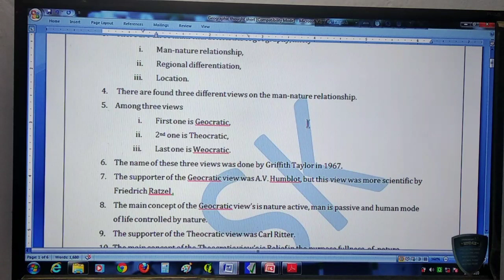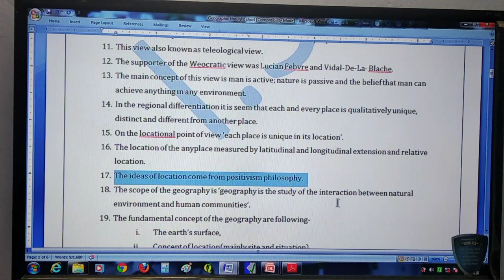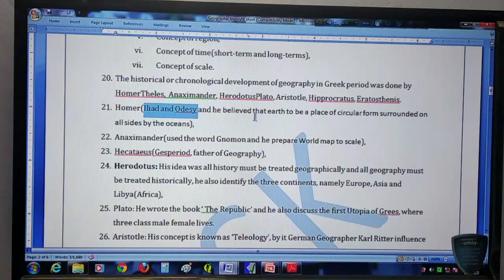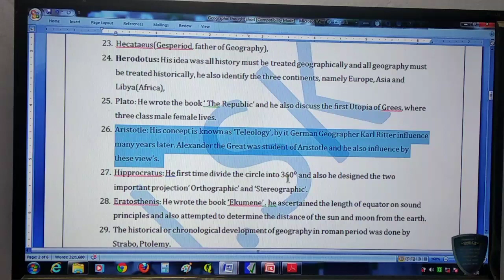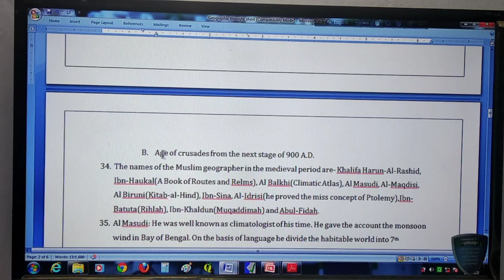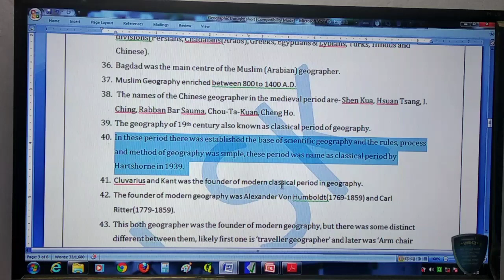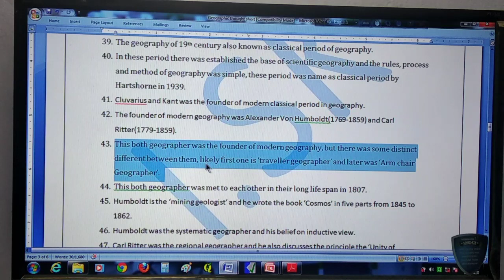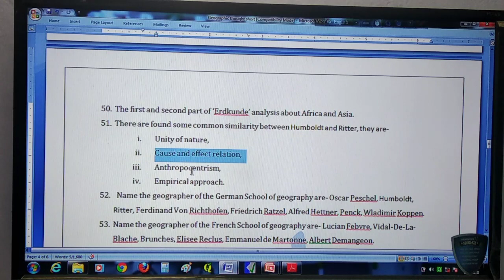Geographical Thought Short Questions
Theory Topic of Geographical Thought